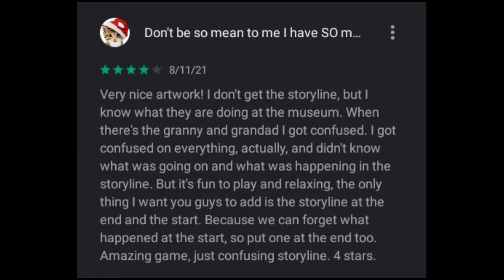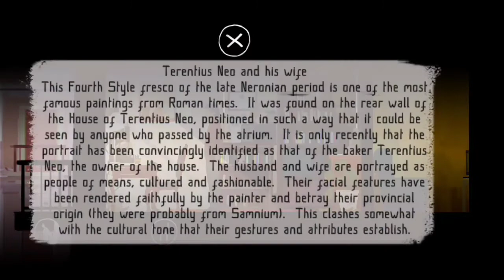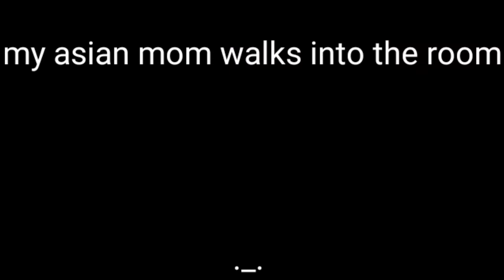[#1] Father and Son mobile gameplay walkthrough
A good game if u look at it from an artistic pov. But I don't want to judge a book by its cover since we're just at the first episode. So yea decimate that like button for me will ya?

Game played:
Father and Son (2017)
Available on play store:

Any Music Used in the video do not belong to me and I am not the rightfully owner of it and nor have I licensed any music.